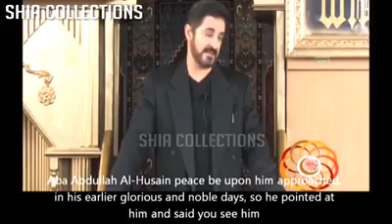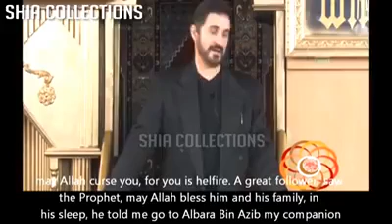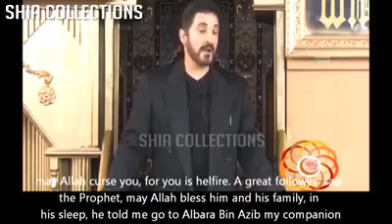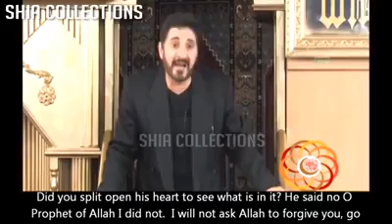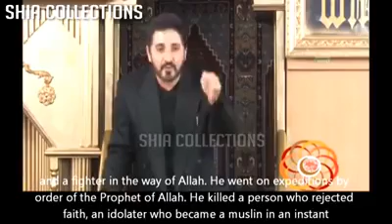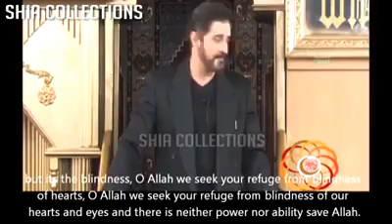The grandson of the messenger of Allah. - هل هناك اعضم من قتل الإمام الحسين عليه السلام؟